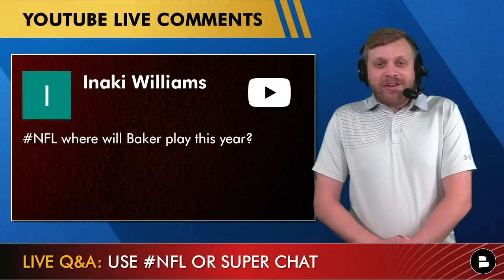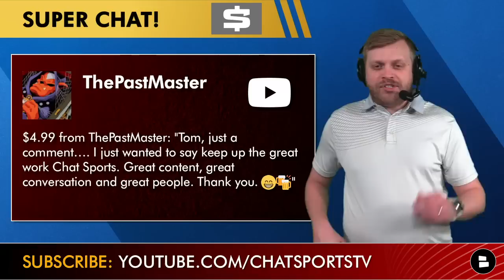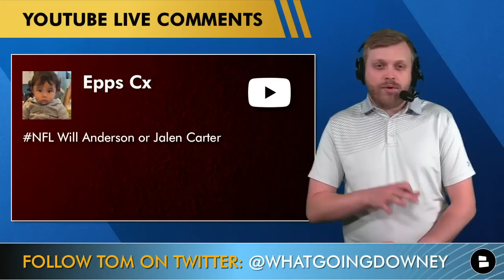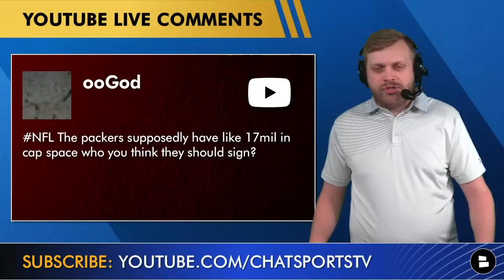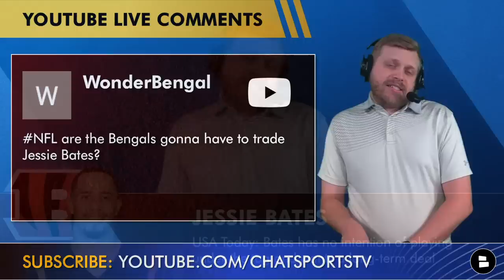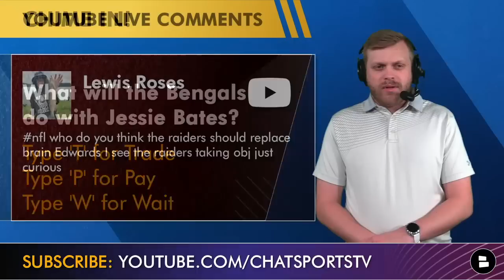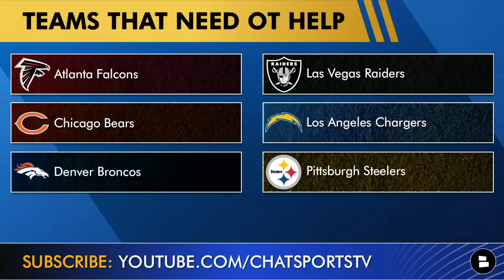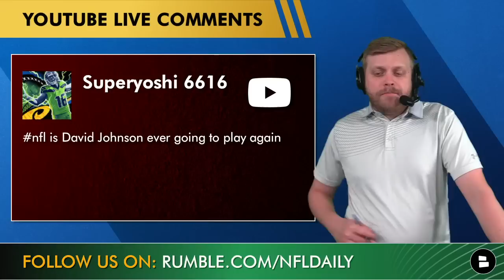NFL Trade Rumors On Baker Mayfield, Aaron Jones, Jessie Bates, Jalen Reagor & Chuck Clark | Mailbag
NFL Trade rumors around Baker Mayfield, Aaron Jones, Jessie Bates, Jalen Reagor & Chuck Clark. Baker Mayfield trade rumors have been circulating around the NFL rumors world for quite some time now, leaving many NFL fans wondering if a Baker Mayfield trade will even happen. Jessie Bates has begun to stir up some NFL rumors as well, being that the Eagles really only need one piece on defense left. James Bradberry Eagles news took the NFL by storm, could the Eagles trade for Jessie Bates to complete their offense. They have a very appealing offer in a Jalen Reagor trade. NFL news and rumors are going to continue to focus on NFL trades and NFL free agency until the 2022 NFL season starts.

Are you a fan of the NFL and the NBA?

Tom Downey answered these questions about the latest NFL rumors:
- Which NFL teams are boom or bust?
- Are there any Buffalo Bills trade rumors?
- Where will Baker Mayfield play this year?
- Can the Eagles trade Jalen Reagor and some picks for Jessie Bates?
- Thank you for the great NFL YouTube videos!
- Will Aaron Jones get traded?
- Do you like Will Anderson or Jalen Carter?
- Who are the Packers Free Agency Targets?
- Who is better, Jaire Alexander or Jalen Ramsey?
- When will the Aaron Donald extension get done?
- Will the Bengals trade Jessie Bates?
- Do you think the Raiders should replace Bryan Edwards? I see OBJ to the raiders!
- Will Dak Prescott have a great year this season?
- Could the Dolphins trade Austin Jackson or Liam Eichenberg?
- Will David Johnson ever play again?
- What will Deebo Samuel’s role look like this season?

Here is what Tom Downey asked in today’s NFL rumors video:
- Where will Baker Mayfield play in 2022?
- What will the Bengals do with Jessie Bates? Type ‘T’ for Trade, Type ‘P’ for Pay and Type ‘W’ for Wait
- Name a draft bust from your team!

Hit up Tom Downey if you have more NFL rumors and NFL news you want to ask about!

Check out even more NFL YouTube videos here:
- NFL Trade Rumors: 4 INSANE Trades That Could Happen In 2022 Feat. Kyler Murray & Jessie Bates

If you don’t follow Chat Sports you are missing out on the latest NFL news, NFL rumors, and NFL highlights from the entire NFL offseason!